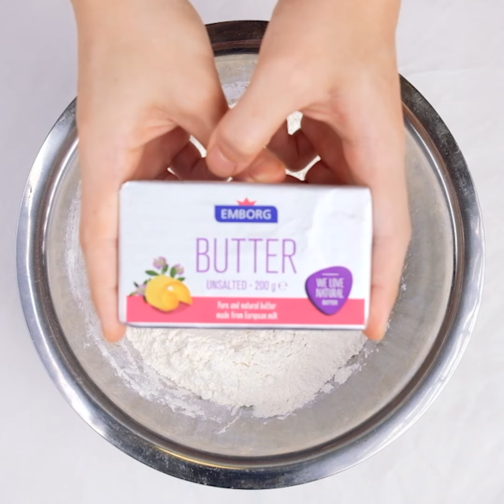Milk Tea Egg Tarts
Watch this quick video and learn how to make the most delicious Milk Tea Egg Tarts like a real chef!

Ingredients:
Tart
• 300 g all-purpose flour
• 100 g icing sugar
• 6 g salt
• 450 g Emborg Unsalted Butter (cold)
• 30 ml water
• 2 large egg yolks
Filling
• 750 ml Emborg Full Cream Milk
• 8 ceylon tea bags
• 100 ml evaporated milk
• 100 g condensed milk
• 22 g corn starch
• 6 eggs
• 50 g castor sugar

Method:
Shortcrust pastry dough
1) Combine all-purpose flour with icing sugar, and salt.
2) Add Emborg Butter and blend in the ingredients with your fingers, a pastry cutter or food processor until the mixture resembles coarse sand.
3) Add 2 egg yolks and water and mix just until the dough comes together.
4) Shape the dough into a disc and wrap in plastic wrap.
5) Chill for 1 hour or until firm.
6) Dust your work surface with flour.
7) Roll out the shortcrust pastry disc until it's about 3 mm thick.
8) Cut out squares big enough to cover the mini tart shells and line the shells with the pastry dough, making sure not to stretch the dough too much.
9) Place the shells on a baking sheet and chill.

Milk Tea Filling
1) Pour Emborg Full Cream Milk into a saucepan and bring to the boil over medium heat.
2) Turn off the heat and add the tea bags.
3) Steep the tea for at least 15 minutes; strain, then add evaporated and condensed milks.
4) In a separate bowl, beat eggs with sugar until smooth. Add in corn starch and salt and mix well.
5) Pour in the milk tea mixture to the eggs and whisk until smooth.
6) Pour custard through a sieve into a jug. Cover and refrigerate until cold.
7) Preheat the oven to 220ºC.
8) Remove the frozen pastry shells from the fridge. Place them on a baking tray.
9) Fill each shell with the cool custard to 5 mm from the top of the pastry. Immediately place the tarts in the hot oven. The filling will dome as the tarts bake. Bake until pastry is brown and the custard starts to blister, approx. 25-30 minutes. Allow to cool completely.
10) It is normal for custard to collapse slightly when it cools.
11)  Enjoy!